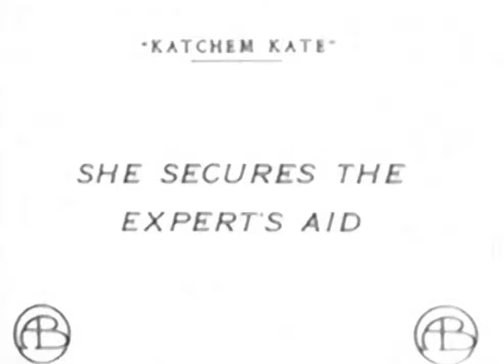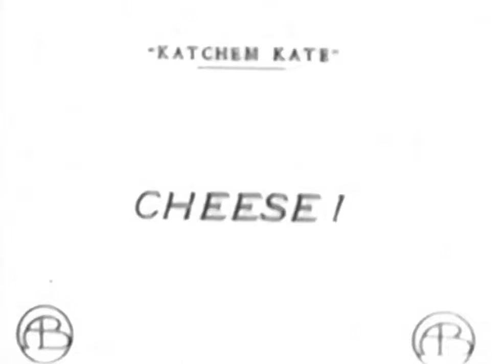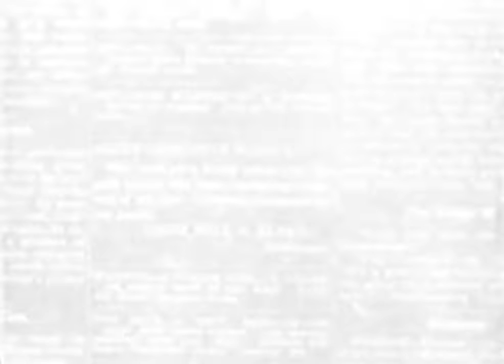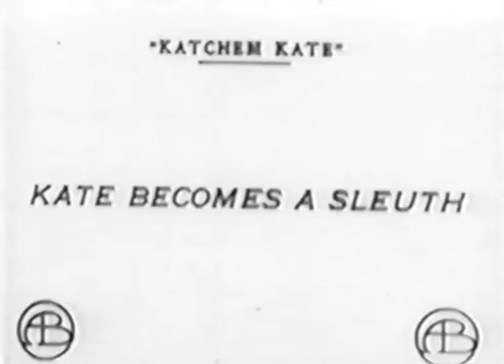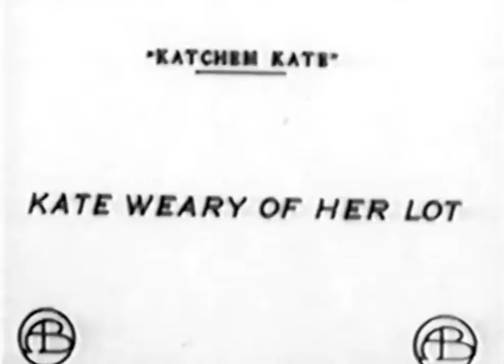Katchem Kate - June 25, 1912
Katchem Kate - June 25, 1912 Kate quits her job ironing clothes and answers a newspaper advertisement promising to make her a private detective. Directed by Mack Sennett Written by Dell Henderson.

KATCHEM KATE Biograph Company, 636 ft., rel. June 13, 1912 dir. Mack Sennett, auth. Dell Henderson, cam. Percy Higginson cast: Mabel Normand, Fred Mace, Jack Pickford, Vivian Prescott, Tony.

NEIGHBORS Biograph Company, 363 ft., rel. June 13, 1912 dir. Mack Sennett, auth. Dell Henderson, cam. Percy Higginson cast: Mabel Normand, Fred Mace, Frank Evans, William J. Butler, J. Jiquel.